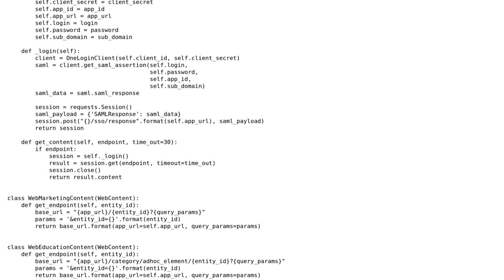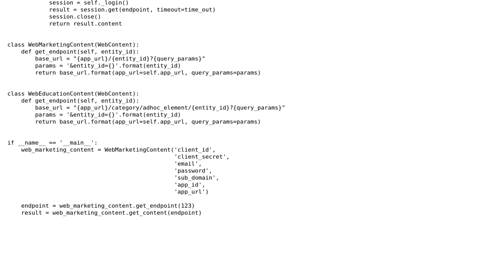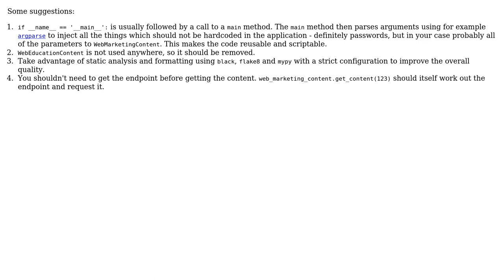Code Review: Python classes to grab HTTP response from website entities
With thanks & praise to God, and with thanks to the many people who have made this project possible! | Content (except music & images) licensed under CC BY-SA | Music | Images & others | With thanks to user ling user l0b0 user AlexV and the Stack Exchange Network Trademarks are property of their respective owners. You are responsible for your own actions.